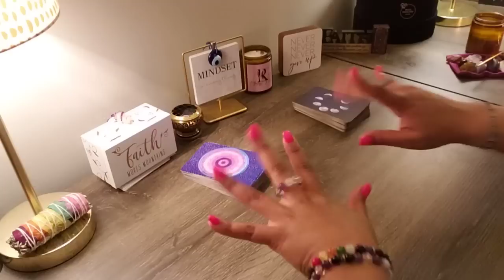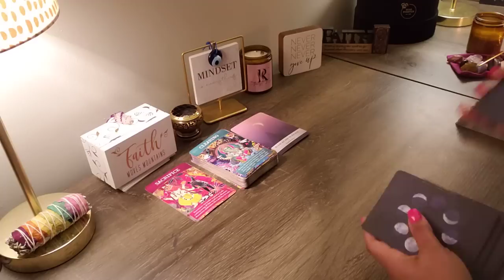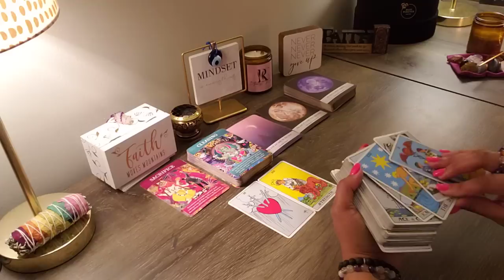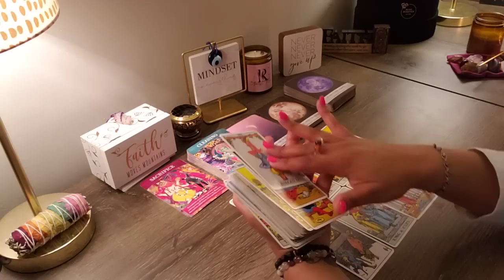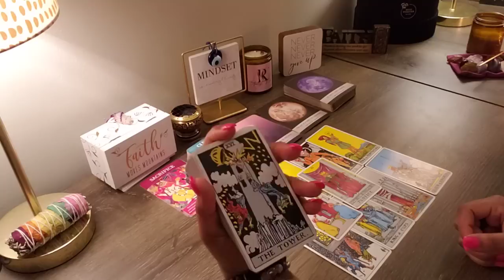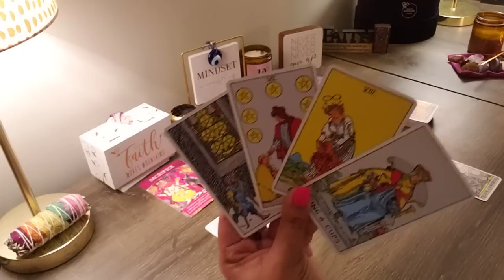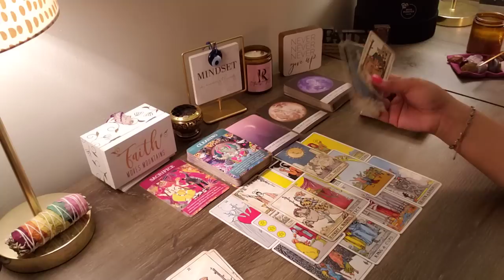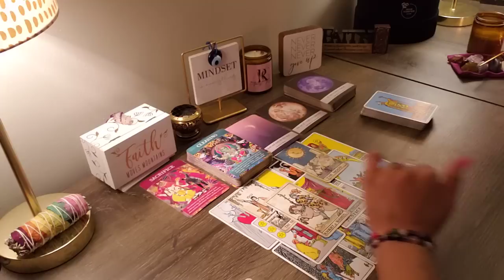SAGITTARIUS ♐️ TRIED TO SACRIFICE YOU, NOW CHECK THIS KARMIC RETURN! BETRAYAL IN YOUR OWN COMMUNITY